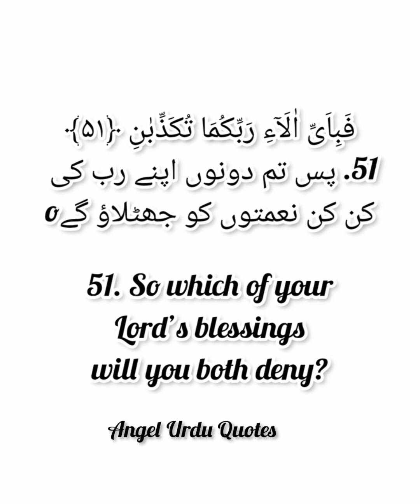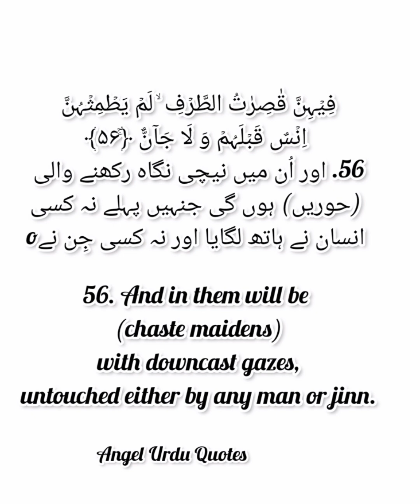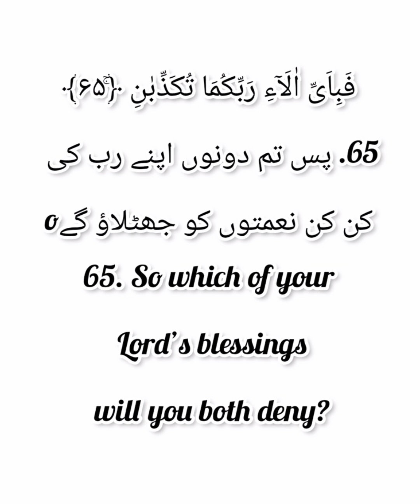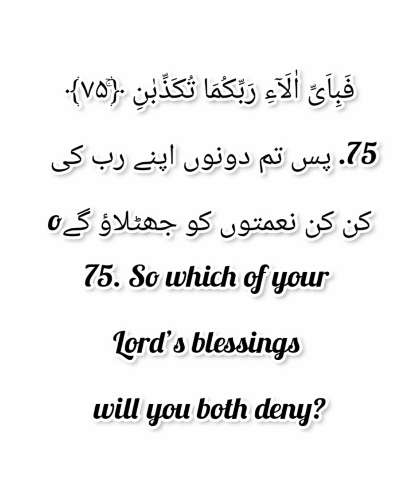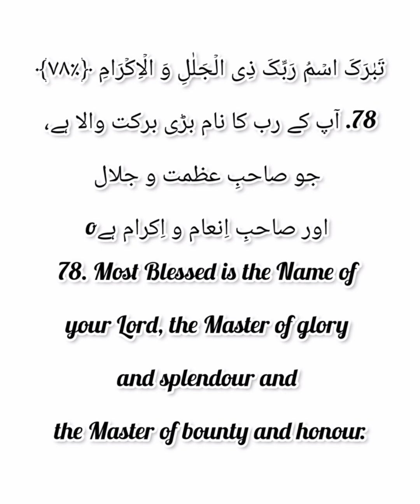Quran recitation Surah Al Rehman Arabic language in English Urdu translation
surah Al Rehman in English Urdu translation
stress khatm Karne k Lia
life change